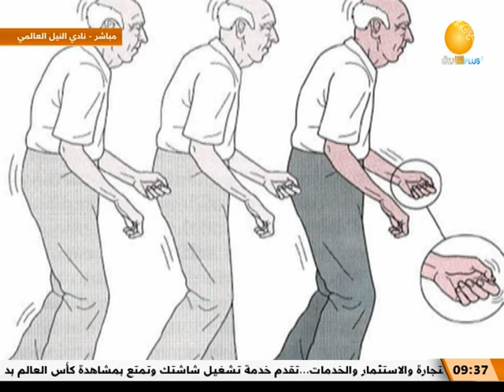صباح الشروق ــــ الثلاثاء 22 نوفمبر 2022 ـ تقديم حمزة عثمان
الشروق_ الفضائية
Ashorooq Tv
ـــــــــــــــــــــــــــــــــــــــــــــــــــــــــــــ